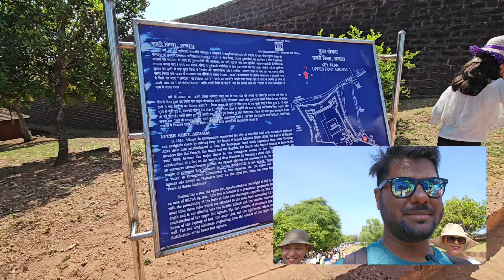Goa tour Part- 4 l Chapora Fort and Dolphin point l Tour vlog l Dil chahta hai shooting spot l